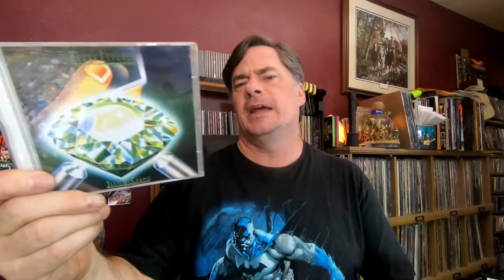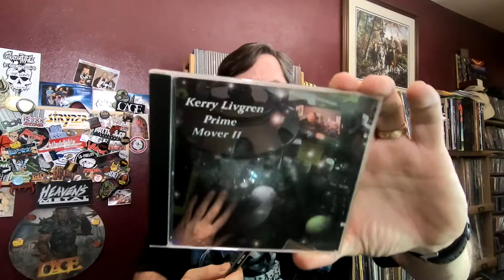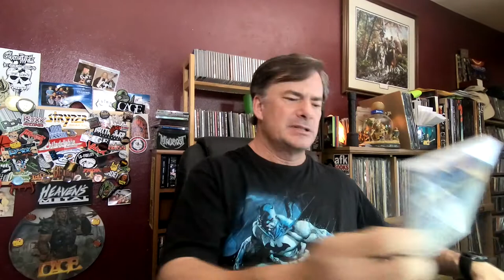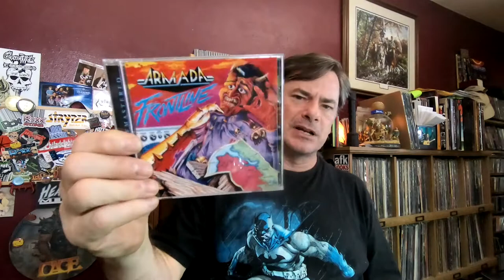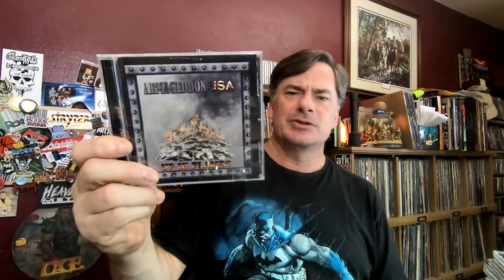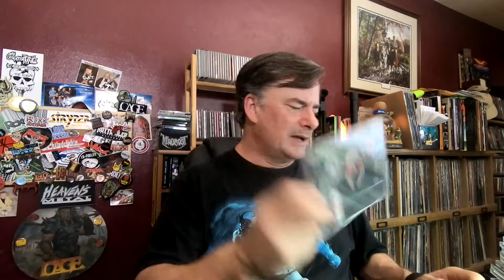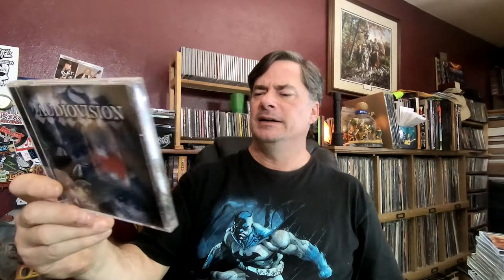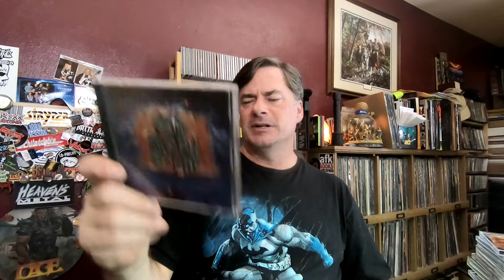Exploring My Awesome Cd Collection Pt 4: A Journey Through The A's - Pt 4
Still plowing thru the As. I'll do these on occasions until done. We deal with some of the letter A in this segment.